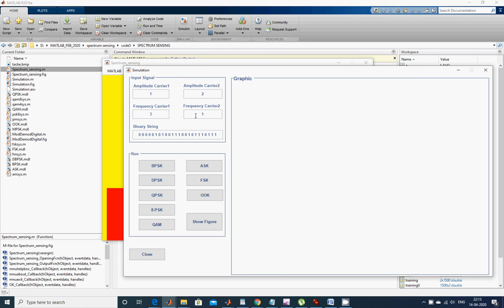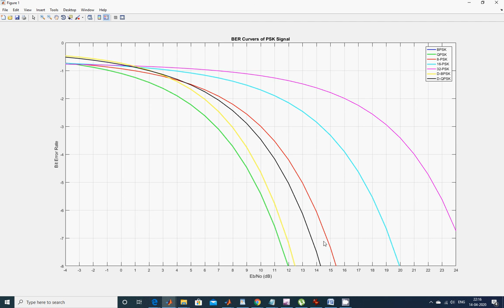spectrum sensing-ask,fsk,ook,bpsk,qpsk,8-psk,qam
Performance of Feature-Based Techniques for Automatic Digital Modulation Recognition and Classification

The content of the project:
1. IEEE standard reference paper
2. PowerPoint presentation
3. Screenshots
4. Software
5. Source code
6. Videos
7. ReadMe document to guide.

ABSTRACT:
The demand for bandwidth-critical applications has stimulated the research community
not only to develop new ways of communication, but also to use the existing spectrum efficiently.
Networks have become dynamic and heterogeneous. Receivers have received various signals that
can be modulated differently. Automatic modulation classification (AMC) is a key procedure for
present and next-generation communication networks, and facilitates the demodulation process at
the receiver side. Under the presence of noise from the channel, the transmitter and receiver with its
unknown parameters, such as carrier frequency, phase offset, signal power, and timing information,
have become cumbersome because detecting the modulation scheme of the received signal is a
complicated procedure. Two main methods, namely maximum likelihood functions and the signal
statistical feature-based (FB) approach, are used for the automatic classification of modulated signals.
In this study, a comprehensive survey of various modulation techniques based on FB approach is
conducted. In this research, a number of basic features that are usually used in determining and
discriminating modulation types were investigated. The classifier that was used in the discrimination
process is studied in detail and compared to other types of classifiers to help the reader determine
the limitations associated with the FB approach. Both classifiers and basic features were compared,
and their advantages and disadvantages were investigated based on previous researches to determine
the best type of classifier and the set of features in relation to each discrimination environment.
This work serves as a guide for researchers of AMC to determine the suitable features and algorithms.